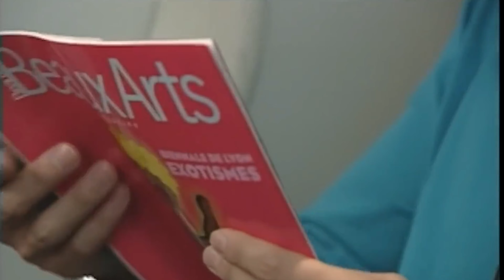KADET THONG เรื่องราว ถ้าเธอจะไป - แพรว คณิตกุล /เสียงน่ารักที่สุด 'กลิ่นฤดูร้อน':เกาหลีซีรีย์